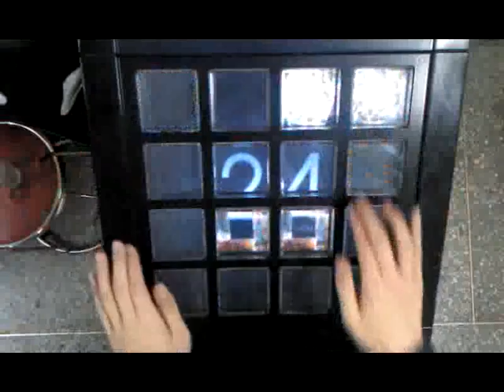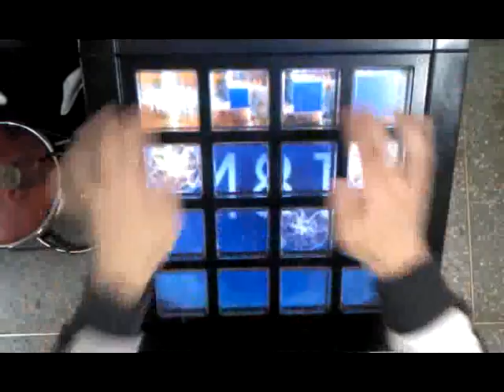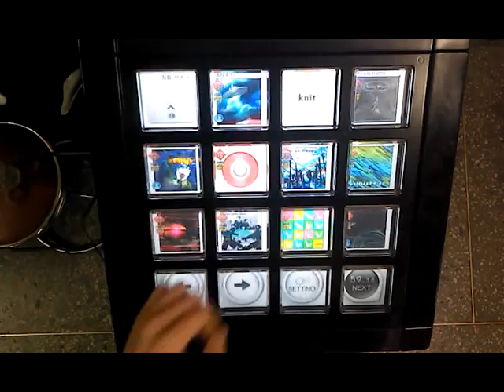[Jubeat] Maquilxochitl(EXT) EXC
Player: EXCIE